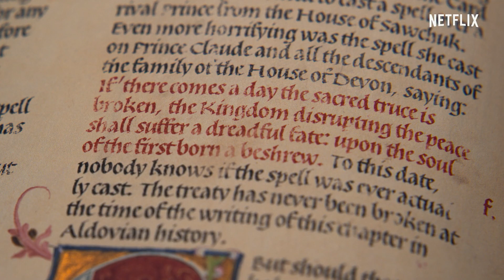《聖誕王子：皇家 BB》| 正式預告 | Netflix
時值聖誕節，愛多維亞即將迎來一位皇家寶貝！安柏及理查招待來自遙遠國度的皇室成員，以延續古老的停戰協定。然而協定不翼而飛，和平局勢眼看不保，而一個古老的詛咒也威脅著他們的家人！《聖誕王子：皇家 BB》將於 12 月 5 日上線，Netflix 獨家。